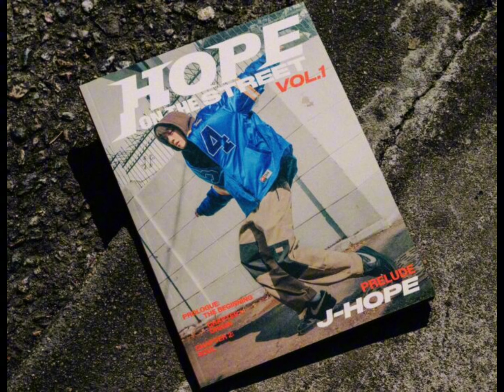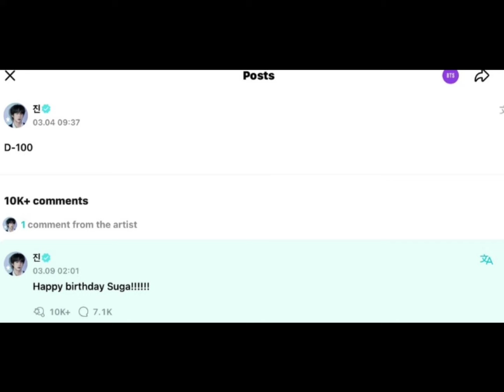BTS সদস্যরা আসছে নতুন রূপে! 🥹 BTS Come Back soon | BTS's Latest Update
BTS Come Back soon | BTS's Latest Update News

BTS New
BTS LIVE EXPLANATION
BTS LIVE
BTS New Updates
BTS Facts